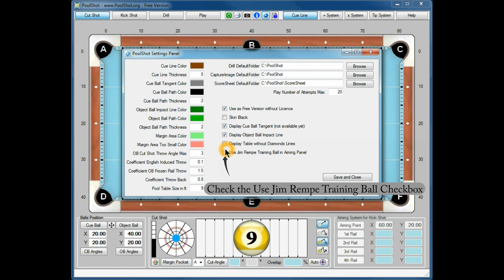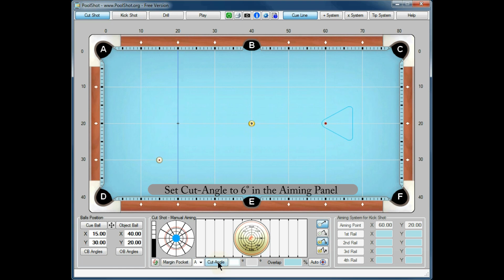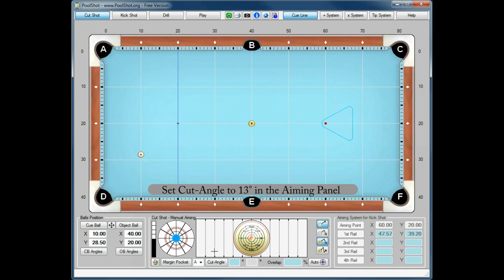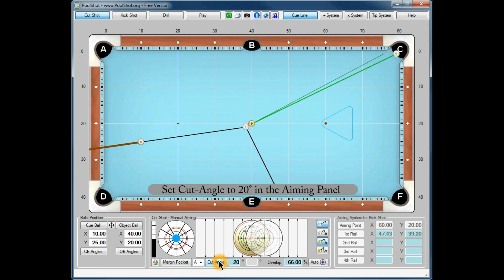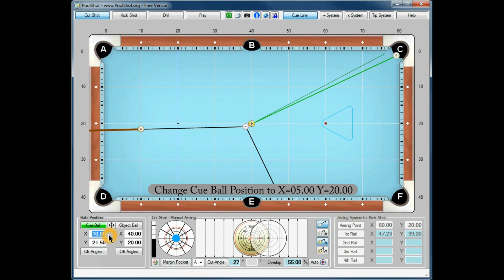Cut Shots with Jim Rempe Training Ball - PoolShot Free Version Tutorial #3 - Pool & Billiard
This is a tutorial about how to study Cut Shots with Jim Rempe Training Ball with Free Version of PoolShot Software you can download

The equipement I used in this video : Predator Sport Cue stick with Z2 shaft and soft Tip.

Si vous voulez apprendre comment viser au billard américain ou au blackball, PoolShot est l'application qu'il vous faut.
Exercices de billard à pratiquer en école de billard ou au sein d'un club avec animateur, professeur et coach à votre disposition pour une leçon individuelle ou un cours collectif d'initiation-découverte, formation, entrainement, préparation pour tournoi et compétition.

Une production Vidéo de Michel Le Neillon - Toulouse - France
Musique générée par Premiere Elements 12 Adobe et Youtube Creator Studio.

Infos utiles pour tous les joueurs de la région toulousaine :
Tous les lundis à 20h00, le Club EightBallPinkCity organise deux tournois, un toutes catégories et un réservé aux débutants.
Cours de billard au 147, la plus grande salle de billard de Midi-Pyrénées et du Sud-Ouest :
Le Club Black-Ball-Spirit vous y accueille pour des tournois et des compétitions régionales et nationales de billard américain
Le site de la Ligue Midi-Pyrénées de Billard :
et celui de la FFB Fédération Française de Billard ou FFSB Fédération Française Sport Billard :